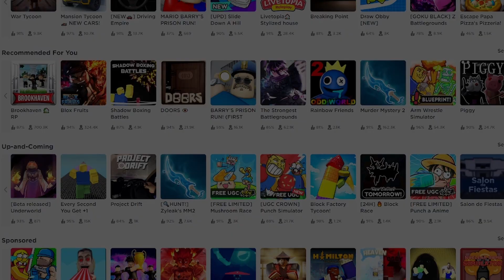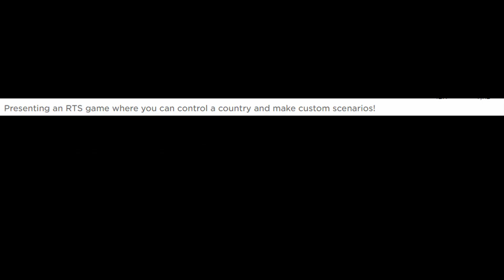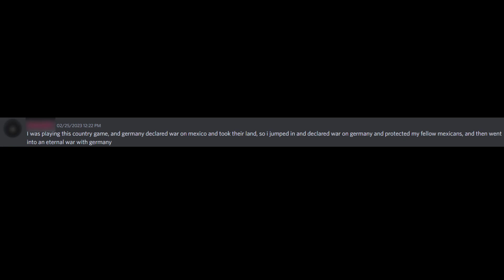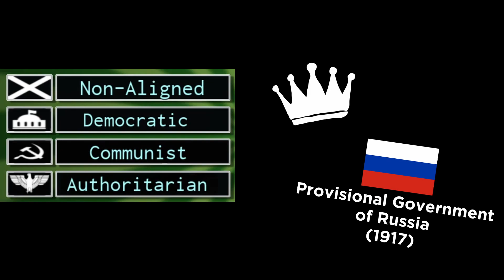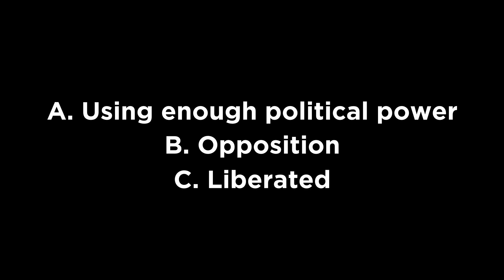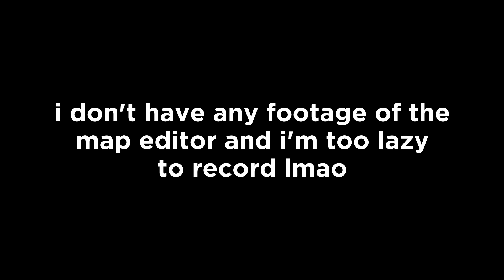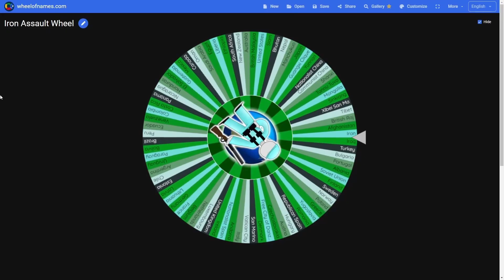Iron Assault: World Domination (Part 1)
Expect Part 2 to be released soon. Shouldn't take as long as this video.

Chapters:
0:00 Intro
3:07 The Menus
3:59 Gameplay
8:33 Skins and The Map Editor
9:55 Conclusion
10:49 Outro